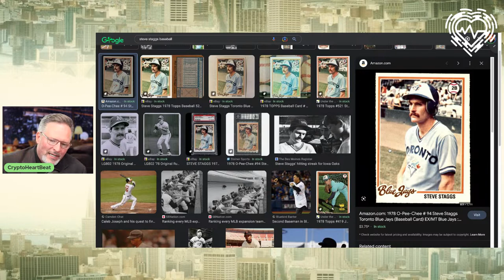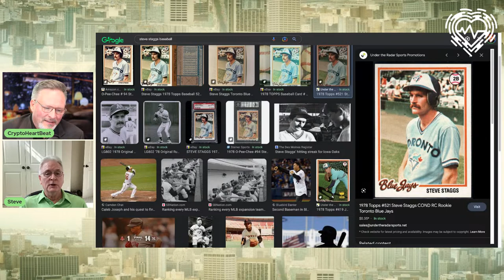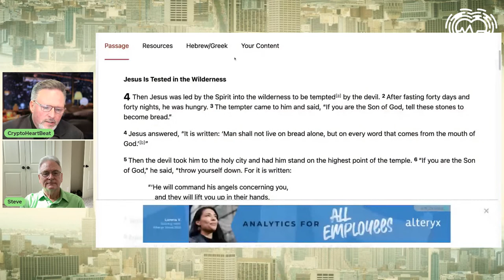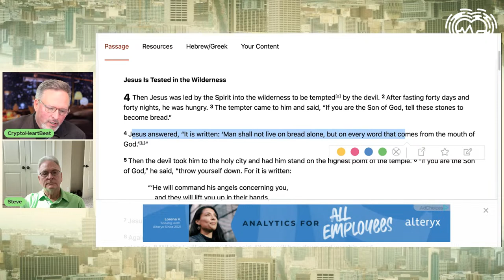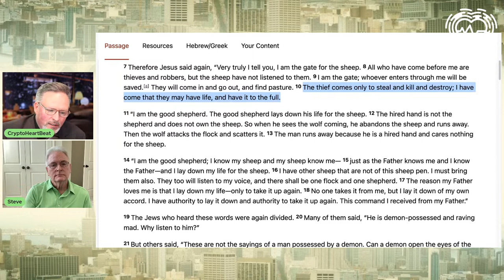RIGHT SIDE UP - with Special Guest Steve Staggs!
Join me as I visit with my friend and mentor, Steve Staggs. This is the start of a new series of visits each Friday where we unpack this Upside Down world.